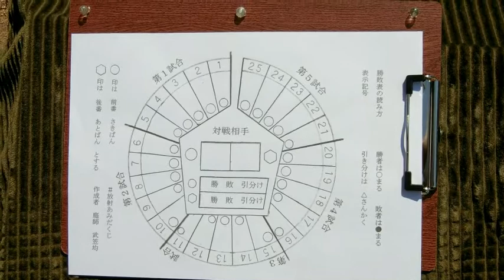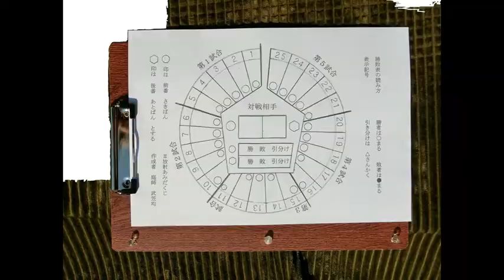植木一筋４２年 放射あみだくじ アゲハマ２目はさんで取る５目並べ 11目で完了 意匠登録出願中 勝敗結果表 表裏両方に印刷 個人戦 5番勝負 25人勝敗結果表 団体戦 ５団体 25番勝敗結果表